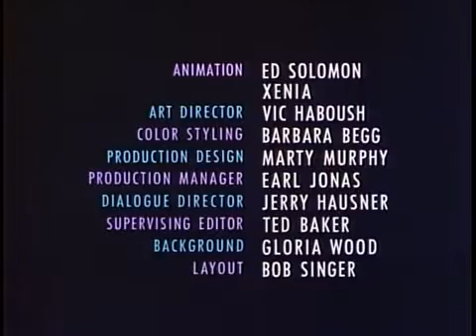Mister Magoo. EP033- ano 1949.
Mr. Magoo ("Sr. Magoo"), é um personagem fictício de desenho animado criado no estúdio de animação da United Productions of America em 1949. Com voz de Jim Backus, Magoo é um aposentado rico e de baixa estatura que entra em uma série de situações cômicas como resultado de sua extrema miopia, agravada por sua teimosa recusa em admitir o problema. No entanto, através de estranhas faixas de sorte, a situação sempre parece se resolver para ele, deixando-o não pior do que antes.

Pessoas afetadas (ou animais) tendem a pensar que ele é um lunático, em vez de apenas ser míope. Em desenhos animados posteriores, ele também é um ator, e geralmente um competente, exceto por sua deficiência visual.

Os episódios de Magoo foram indicados ao Oscar de Melhor Curta-Metragem de Animação três vezes e receberam o prêmio duas vezes, por When Magoo Flew (1954) e Magoo's Puddle Jumper (1956).

Em 2002, a TV Guide classificou o Mr. Magoo como número 29 na lista "50 Maiores Personagens de Desenhos Animados de Todos os Tempos".[1]

No Brasil, foi exibido na Rede Tupi nos anos 60 e 70. Mais tarde, foi exibido no SBT nos anos 80. Atualmente vai ao ar na Rede Brasil.

Em Portugal, ficou conhecido como "Mister Magoo e Companhia". Estreou na RTP nos anos 70, na rubrica "Cinema de Animação", na versão original. Em 2008, a RTP Memória passou alguns episódios do personagem através da série americana "Totally Tooned In" (1999), na versão original com legendas em português.

Fonte.:Wikipédia.